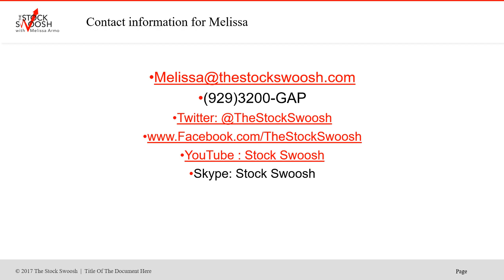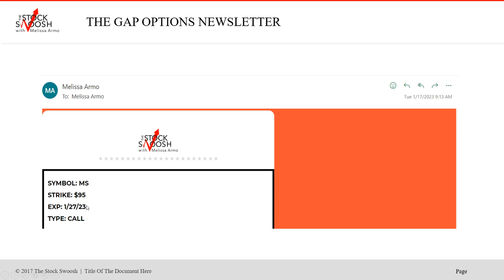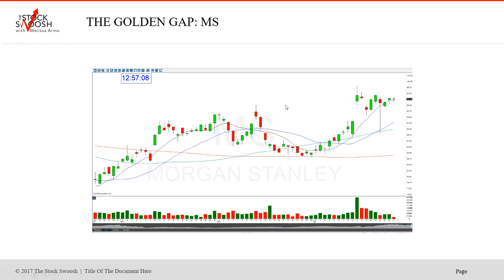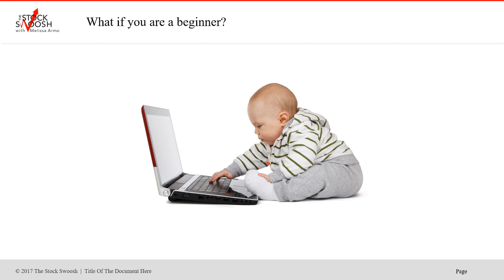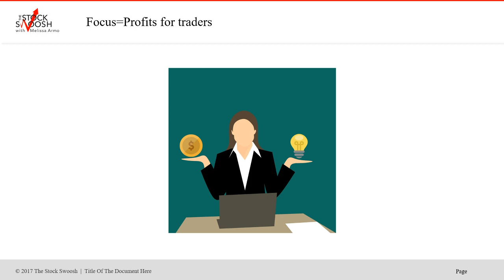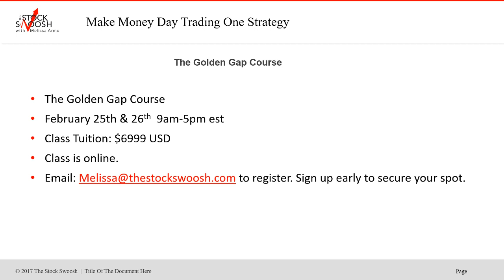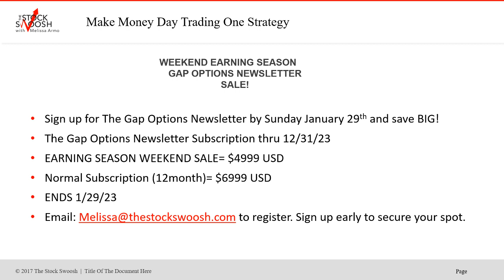Weekend Gap Options Newsletter Sale